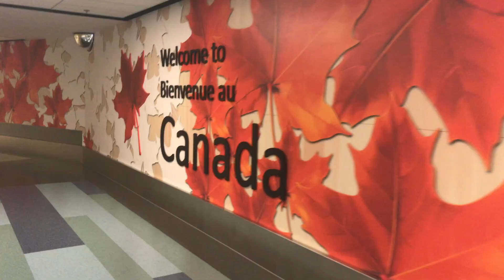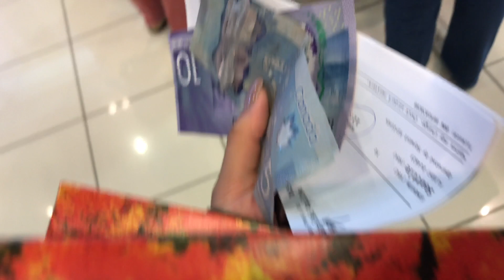POV: Canada for the Weekend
Video by: Gabrielle Aquilino